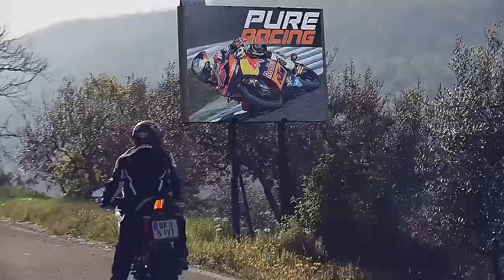KTM RC 390 TOP SPEED 2017 BS4